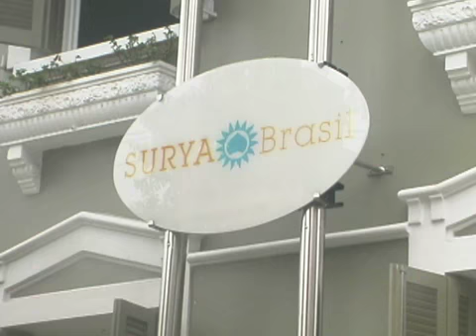Espaço Surya Brasil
Surya Brasil desenvolve cosméticos naturais e orgânicos, utilizando plantas da Amazônia de modo sustentável, técnicas inovadoras de fabricação e embalagens biodegradáveis. A empresa oferece beleza, saúde e bem-estar com um toque brasileiro! Exportador mundial, a Surya Brasil possui escritórios em São Paulo, Estados Unidos e Índia.